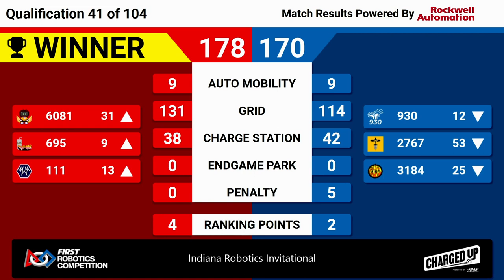2023 IRI Quals 41